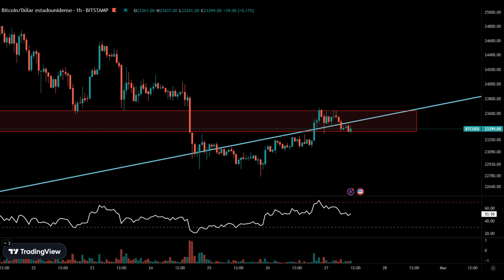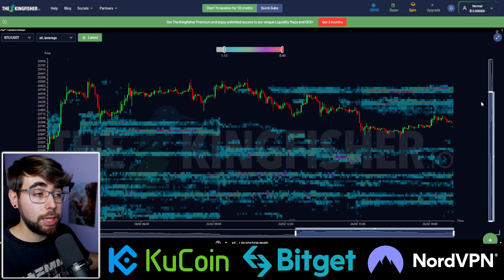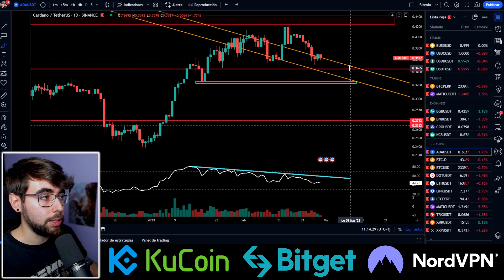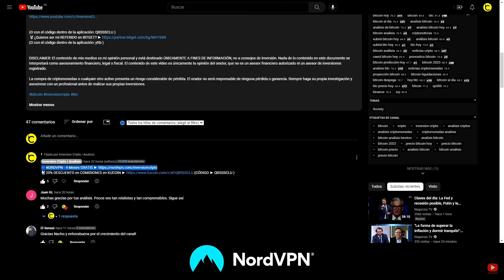🚨Analisis BITCOIN Hoy: ¿Qué hará el MERCADO? (2023)👉BTC al DIA NOTICIAS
✔️Analisis de bitcoin hoy. ¿BTC subira o bajará? Te digo mi pronostico y proyección al punto del sp500. Ahora vemos criptomonedas y bitcoin al dia, su precio, a falta de criptonoticias, con técnico.